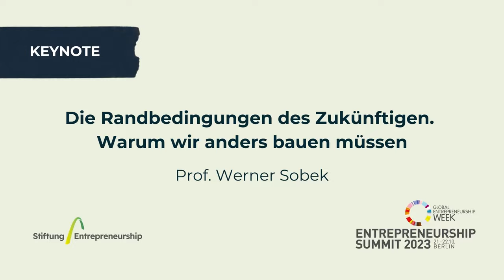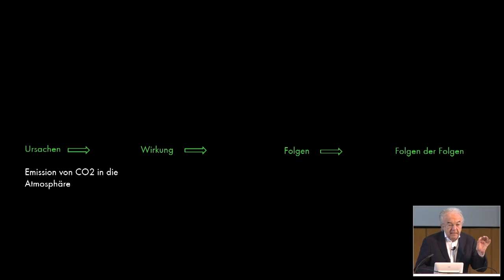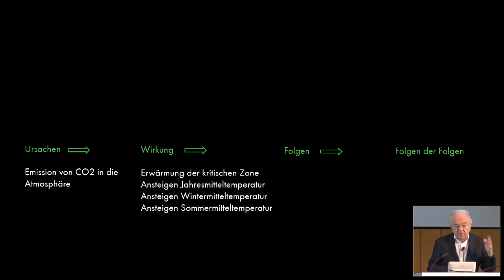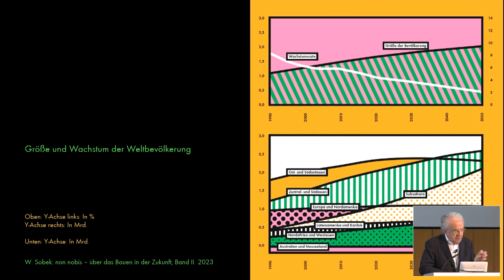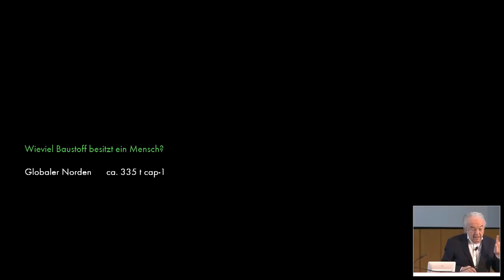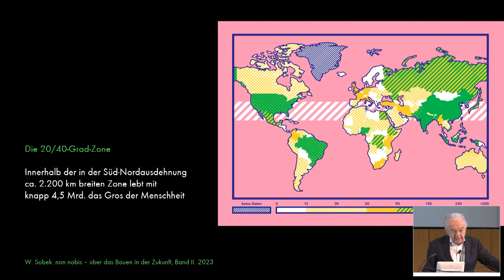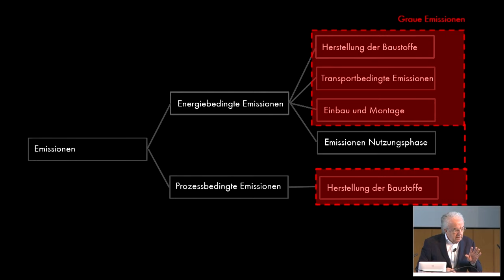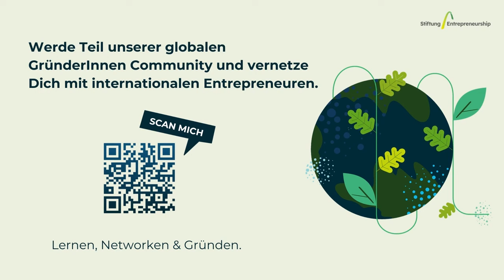Entrepreneurship Summit 2023: Prof. Werner Sobek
Keynote: Die Randbedingungen des Zukünftigen. Warum wir anders bauen müssen
Werner Sobek ist eine herausragende Persönlichkeit im Bereich des nachhaltigen Bauens. Er hat sich nicht nur als Architekt, sondern auch als Pionier für nachhaltige Bauweisen und umweltfreundliche Technologien etabliert. Im Laufe seiner Karriere hat er zahlreiche Projekte realisiert, die seine Leidenschaft und sein Engagement für nachhaltige Architektur demonstrieren.

Seine Herangehensweise an nachhaltiges Bauen umfasst mehrere wichtige Aspekte: Energieeffizienz, Einsatz von erneuerbaren Energien: Sobek integriert gerne erneuerbare Energiequellen wie Solarenergie oder Geothermie in seine Gebäude, um eine nachhaltige und umweltfreundliche Energieversorgung zu gewährleisten, Materialwahl: Ein weiterer wichtiger Aspekt seiner nachhaltigen Bauweise ist die sorgfältige Auswahl von Materialien mit geringem Umweltfußabdruck. Er bevorzugt recycelbare und nachhaltige Materialien, die den Lebenszyklus der Gebäude verlängern und deren Umweltauswirkungen reduzieren, Lebenszyklusorientiertes Denken: Werner Sobek legt großen Wert darauf, dass seine Gebäude nicht nur in ihrer Entwurfsphase nachhaltig sind, sondern auch über ihren gesamten Lebenszyklus hinweg. Er berücksichtigt Aspekte wie Wartung, Reparatur, Wiederverwendung und Rückbau, um eine nachhaltige Gesamtbilanz zu gewährleisten, Innovation und Technologie: Als Ingenieur und Technologiepionier ist Sobek stets bestrebt, innovative Technologien und Lösungen in seine Projekte zu integrieren. Er erforscht und entwickelt kontinuierlich neue Konzepte, die eine nachhaltigere Bauweise ermöglichen.

Durch seine Arbeit hat Werner Sobek einen erheblichen Einfluss auf die Architekturwelt und das Bewusstsein für nachhaltiges Bauen ausgeübt. Sein Engagement für die Umwelt, seine Kreativität und sein Einsatz für technische Innovationen haben ihn zu einer angesehenen Autorität auf dem Gebiet des nachhaltigen Bauens gemacht. Seine Projekte dienen als Inspiration und Vorbild für Architekten und Ingenieure weltweit, die bestrebt sind, umweltfreundliche und nachhaltige Lösungen zu entwickeln.

Dieses Video wurde beim Entrepreneurship Summit 2023 in Berlin aufgenommen. Der Entrepreneurship Summit wird veranstaltet von der Stiftung Entrepreneurship, dessen Ziel es ist kreatives und innovatives Entrepreneurship national und international zu fördern und eine ökonomische Wende voranzutreiben.  Auf dem Summit vernetzten sich jährlich über 1000 (werdene) Entrepreneure, die mehr wollen als nur Gewinnmaximierung. Die im Einklang mit der Natur, der Gesellschaft und den eigenen Werten unternehmerisch tätig werden.

🌍Werde Teil unserer internationalen Community, lerne Gründen und knüpfe wichtige Kontakten auf unserem Entrepreneurship Campus